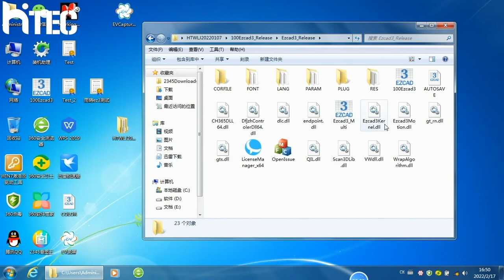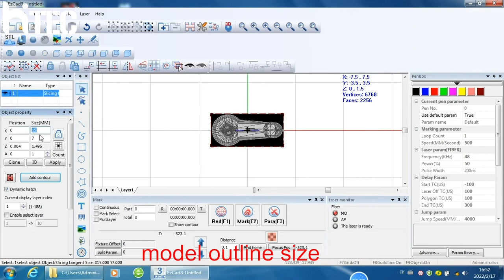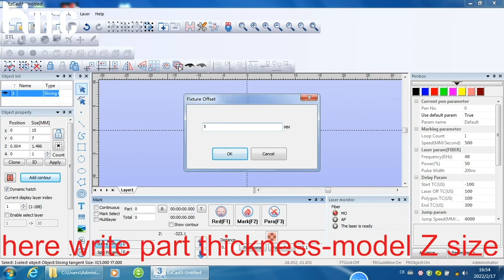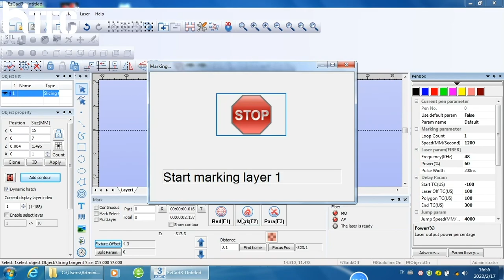Ezcad3 Tutorial - How to deep engraving 3D relief design on metal by laser marking machine EZCAD3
this video will show customer how to deep marking 3d relief design on metal